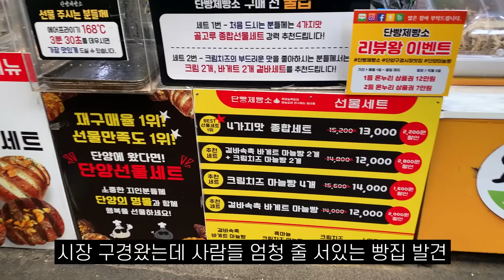고양이가 무서운 꿈 꾸고 와서 같이 자달라고 애교부려요